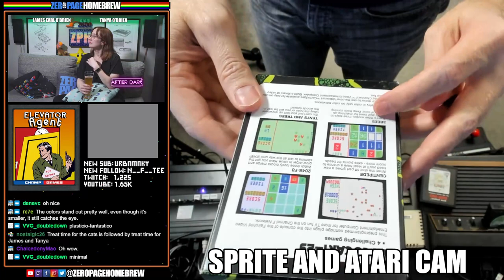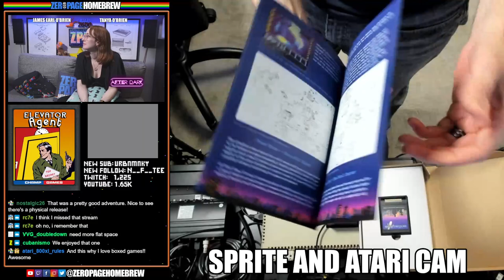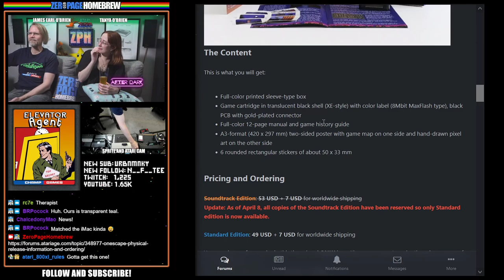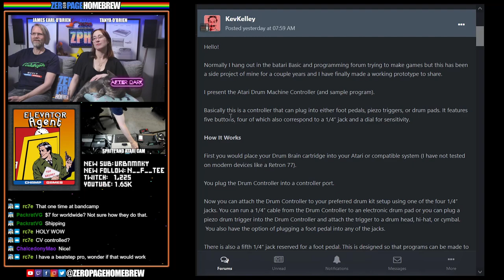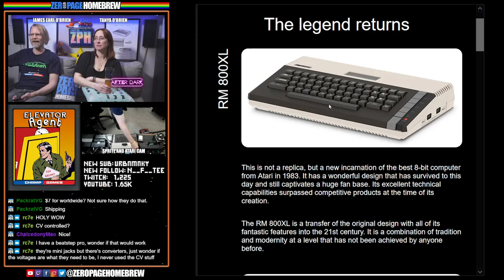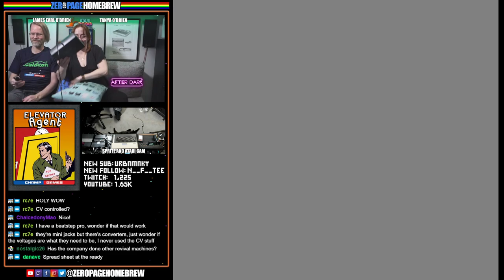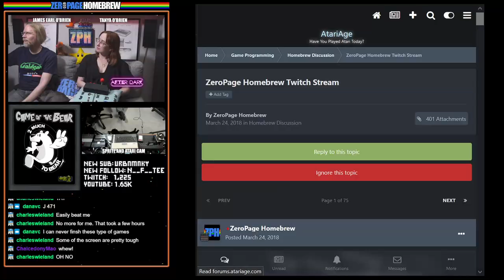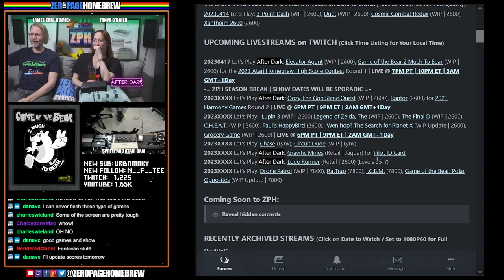Elevator Agent, Game of the Bear 2 Much to Bear | Atari 2600 Homebrew | ZeroPage Homebrew AFTER DARK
00:00 Intro / News
33:49 Elevator Agent (2023 WIP Port | 2600) by Champ Games / John Champeau @johnnywc (Coding & Design), Nathan Strum @Nathan Strum (Art & Graphics), Pat Brady @Pat Brady (Music & Sounds)
1:20:05 Game of the Bear 2 Much To Bear (2022 WIP | 2600) by VHZC Games / Vladimir Zuñiga @vhzc

60FPS through RetroTINK 5X-Pro: Atari 2600 (RGB), 5200 (SVID), 7800 (SVID), 800XL (RGB), Jaguar (RGB), Lynx (VGA)